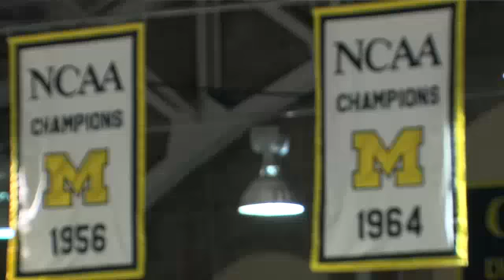Northern Michigan at Michigan - Hockey Highlights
The 5th-ranked Wolverines notched a big victory against 20th-ranked Northern Michigan, 4-1. (Michigan Hockey, 2/17/2012)